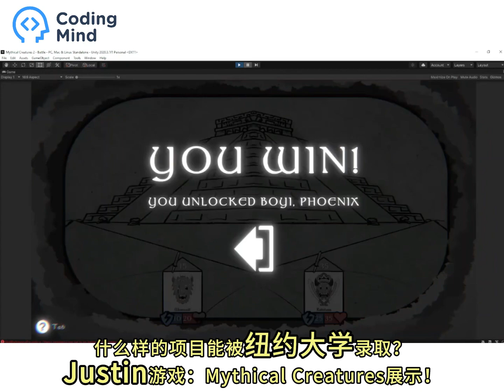Justin卡牌对战游戏创业开启纽约大学之门！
Justin结合自己对游戏的热情，不仅创作了一款关于神话生物的自动对战游戏，而且这一壮举助他斩获纽约大学的录取资格。现在，这款游戏在itch.io上火热展出，展示了Justin游戏创业的成功以及学术编程能力的肯定。在这款游戏中，玩家将指挥代表着不同神话生物的小兵进行战斗。这不仅是一场策略与智慧的较量，更是一次神话世界的探险。每个回合中，玩家的小兵将自动战斗，展现各自独特的能力和形态。
Coding Mind，作为K12编程教育的先锋，提供全面的编程学习、竞赛、创业和申请指导服务。我们旨在培养学员的创新和解决问题的能力，不仅提升他们的编程技能，还激发创业思维，帮助他们实现个人项目，从而在升学和创业道路上取得成功。如果你或者你的孩子有编程，升学等需求，请联系我们